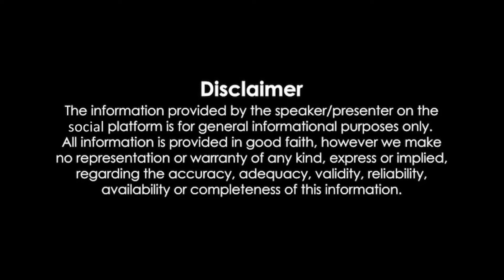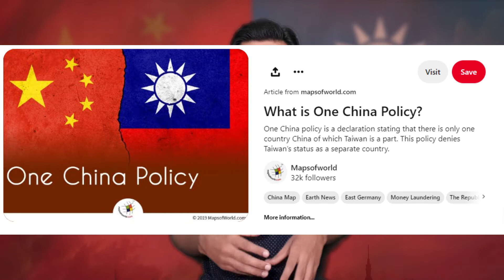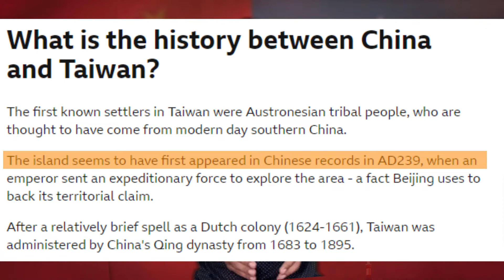Taiwan vs China Conflict: Why China & US Wants Taiwan ? What If China Attack Taiwan | Explained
In this video explained current situation between China and Taiwan, US and China is going to be eye to eye on Taiwan issue, New battle field of US and China war is in Taiwan
00:00 - China & Taiwan Current Situation
00:48 - Is China Going for Invasion?
01:17 - Info About Taiwan & China
02:08 - History of Taiwan Island
02:55 - Conflict History of China & Taiwan
04:03 - Why US Delegation Visit Taiwan?
04:47 - Can Taiwan Military Counter China?
05:34 - New World War Situation